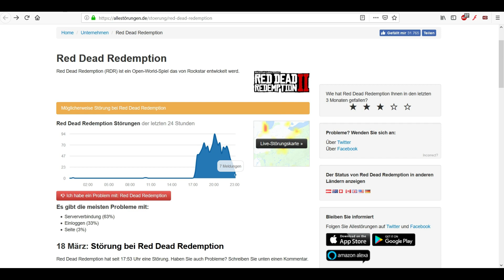Neuer Patch mit 1.2GB Server Down Red Dead Online Red Dead Redemption 2 Online Deutsch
Kurze Info zum aktuellen Serverausfall. Hat wohl mehr Leute betroffen als ich dachte. Europa und USA am meisten betroffen. Social Club geht auch nicht.
Patch mit 1.248GB für 1.07 steht jetzt zur Verfügung. Es enthält angeblich Bugfixes für Konsolenspieler.
Offenbar konnten viele Spieler sich in den Online-Modus nicht mehr einloggen, deshalb wurde das Update gebracht.
Dieses Problem ist jetzt wohl behoben. War gerade on was wirklich NEUES konnte ich bislang nicht entdecken.
Keine neuen Waffen. Keine neue Shodown Serie. Alles beim alten auf den ersten Blick. Aber der Juwelen-Glitch aus meinen zwei Videos geht noch.